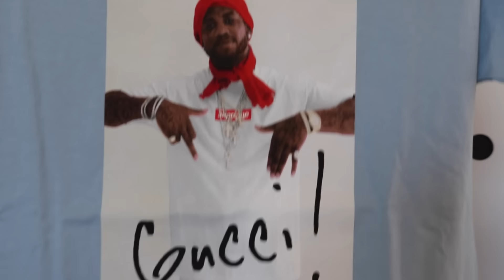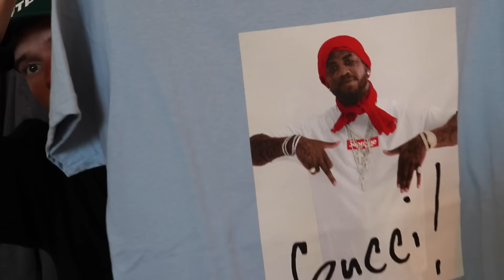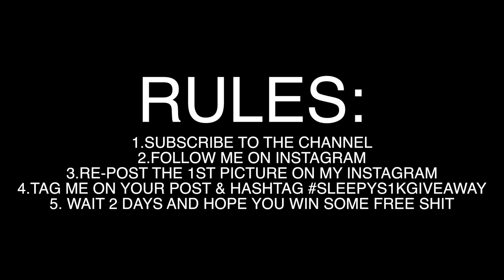FREE SUPREME & FTP!! 1K SUB GIVEAWAY!!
I LOVE YOU ALL. IF YOU WANT TO ENTER FOLLOW THE DIRECTIONS AS SUCH:

4.tag me on your post (@laroydestroy)
5. post it with the hashtag
6. wait and see if you win!!!

thank u all again, lets push into and past 1k and prepare for the next giveaway at 2,500 subs.